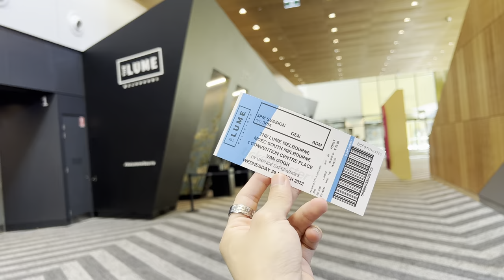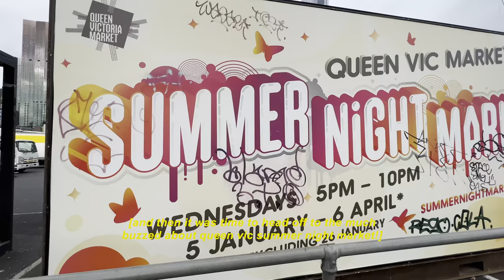the best spot to watch the sunset in melbourne! | aesthetic cafes, visiting friends, beach days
i finally visited melbourne for the first time!! i sometimes feel like the only singaporean who hadn't been— until i hopped on a plane two months ago! it was at tail end of summer, so best believe i was making the most of it, with peaceful days at the beach, soaking up the sunshine, and chasing sunsets. had to hit up all the aesthetic coffee spots like ini studio and 279 cafe, and visited a couple of my friends who'd moved here. see what i got up to!